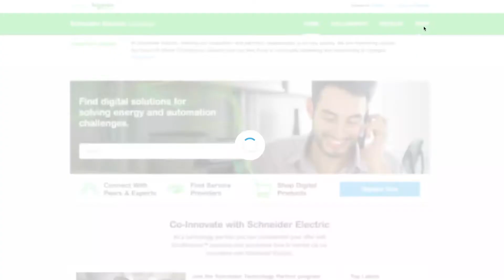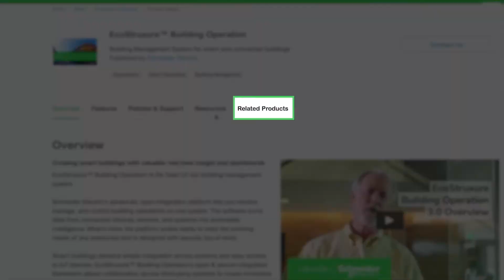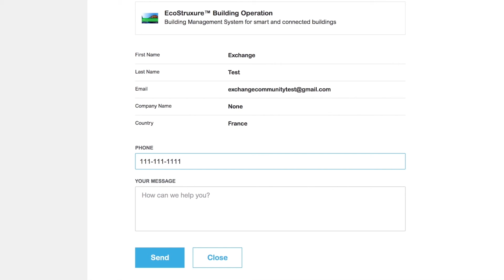Finding a Product for Energy Management on Exchange | Schneider Electric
Finding a custom energy management solution for you or your customer has never been easier. Search a curated selection of products from Schneider Electric and third parties in the digital marketplace to find the best solution. ►More Exchange videos

►Discuss challenges in energy and automation with a global network of peers

►Find energy and automation resources and solutions by discussing with peers and experts